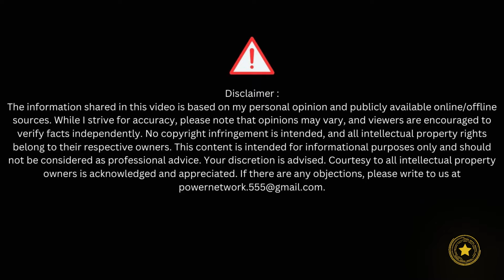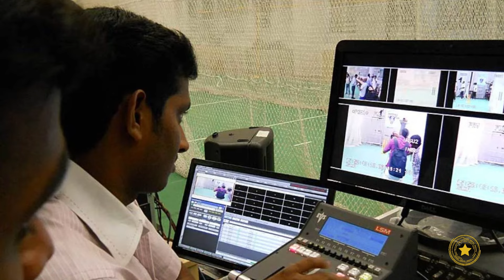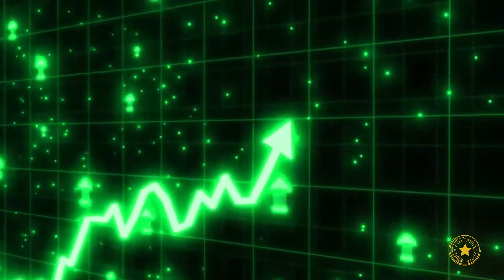Why We Have So Many Support Staff ? How They Help The Cricketers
Welcome to our in-depth exploration of the indispensable support staff behind modern cricket teams. In this comprehensive analysis, we delve into the evolving role of head coaches, assistant coaches, bowling coaches, fielding coaches, physiotherapists, doctors, analysts, and a myriad of other specialists who form the backbone of today's cricketing setups.

Gone are the days when a cricket team comprised solely of players and a captain. In the fast-paced and intensely competitive world of modern cricket, the support staff plays a pivotal role in enhancing player performance, managing injuries, and strategizing for success.

Head coaches are the masterminds behind team strategies and tactics, working closely with players to refine their skills and game plans. Assistant coaches provide additional guidance and support, specializing in areas such as batting, bowling, and fielding techniques.

Bowling coaches are instrumental in honing the skills of bowlers, fine-tuning their deliveries, and devising match-winning strategies. Fielding coaches focus on agility, reflexes, and tactical positioning, ensuring that the team excels in the field and maximizes run-saving opportunities.

Physiotherapists and doctors play a crucial role in player fitness and injury management, employing state-of-the-art techniques to rehabilitate injured players and optimize their physical condition for peak performance on the field.

In the era of data-driven decision-making, analysts crunch numbers and dissect opposition strategies to provide valuable insights to coaches and players. Their meticulous analysis of match footage, player statistics, and performance metrics helps teams identify weaknesses, exploit opponents' vulnerabilities, and devise winning strategies.

But it's not just about technical expertise; the support staff's connection with players goes beyond the cricket field. They serve as mentors, confidants, and sources of motivation, fostering a culture of trust, camaraderie, and resilience within the team.

In the relentless grind of modern cricket, where players juggle multiple formats and compete in packed schedules, the support staff's role becomes even more critical. They provide the necessary support, guidance, and recovery protocols to ensure that players remain physically and mentally fit throughout the season.

From side-arm throwers and yoga teachers to masseurs and nutritionists, every member of the support staff plays a vital role in nurturing player well-being and performance excellence. Together, they form a cohesive unit dedicated to maximizing the team's potential and achieving success on the global stage.

In conclusion, the modern cricket support staff represents the fusion of science, technology, and human expertise, working tirelessly behind the scenes to elevate the performance of players and teams. Their invaluable contributions shape the future of cricket and ensure that the sport continues to thrive in the face of ever-evolving challenges.

Join us as we unravel the secrets of cricket's unsung heroes and celebrate the unsung heroes who play a vital role in shaping the destiny of cricketing nations worldwide.